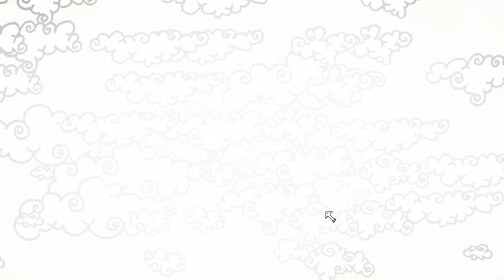The Seven Brothers | Nethercard Kingdom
Two Card Based Medieval Battle Simulator In Two Days
At Least I actually Beat The Other One.

Try The Game, Beat The Twins